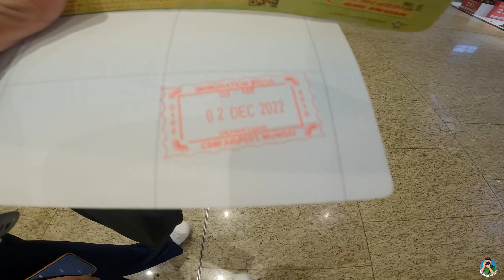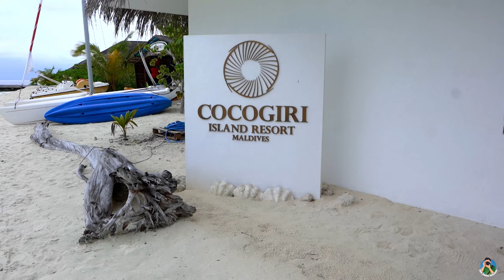Maldives Budget Trip from India | Water villa with biggest Jacuzzi under ₹2 Lakhs | Sastatraveller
Unveiling the Affordable Paradise: Maldives under 2 Lakh Rs! Get ready for a jaw-dropping adventure as we embark on a budget-friendly journey to the Maldives, a tropical paradise renowned for its turquoise waters and pristine beaches. Plus, I reveal a secret to experiencing luxury resorts without breaking the bank. Join me on this captivating escapade and witness the beauty of the Maldives without compromising your wallet!